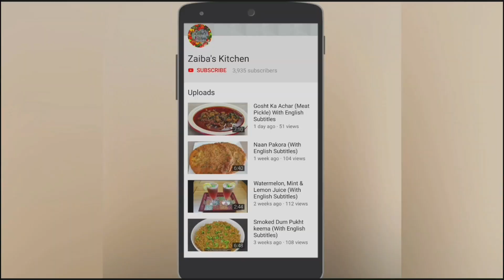Classic French Toast (With English Subtitles) Easy and Quick Recipe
This is my recipe for classic french toast (With English Subtitles)